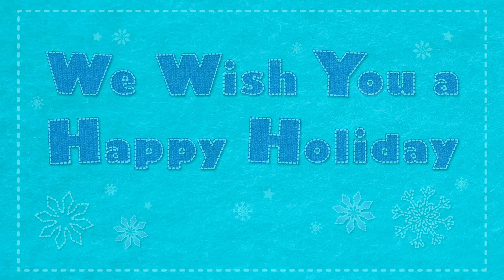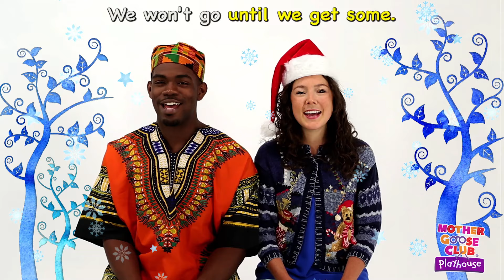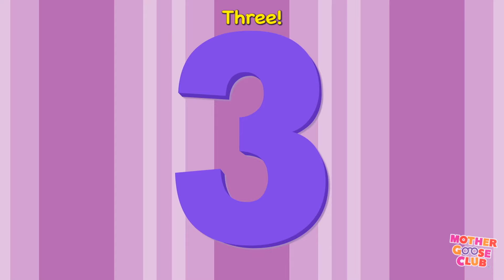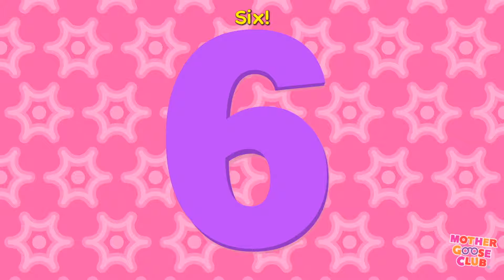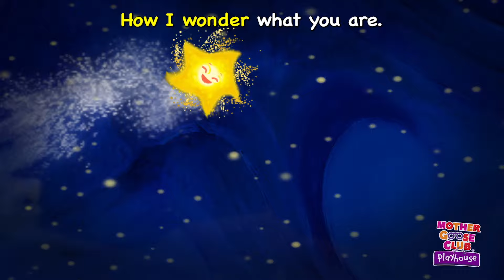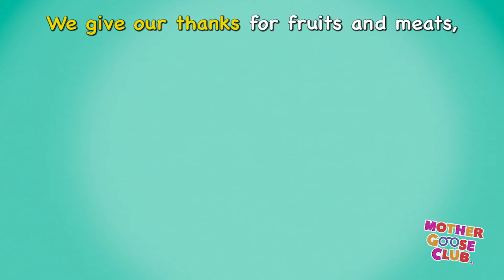Buckle My Shoe + More | Nursery Rhymes from Mother Goose Club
Buckle My Shoe and More Nursery Rhymes from Mother Goose Club! Sing along with your favorite Mother Goose Club characters to the classic nursery rhyme “Buckle My Shoe”!

Curly Locks
Swimming
Ghost Family
Thanksgiving Day
Jingle Bells